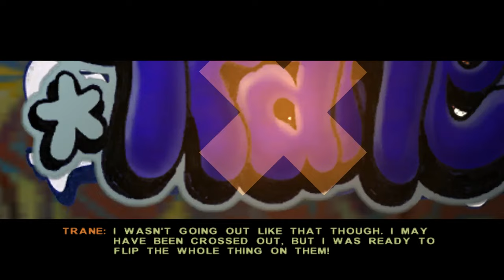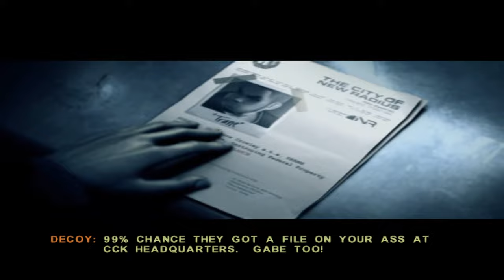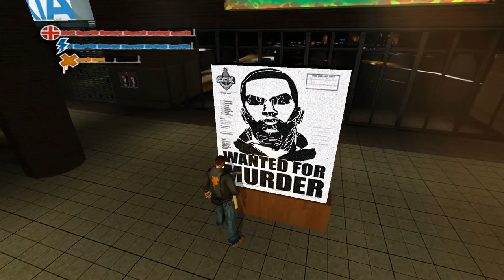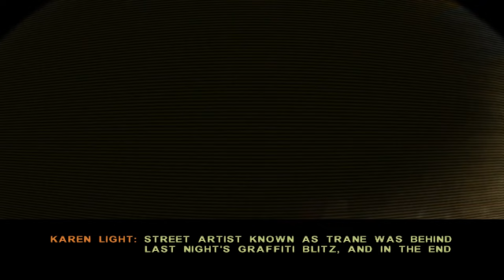Marc Ecko's Getting Up: Contents Under Pressure - FULL GAME walkthrough | Longplay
Marc Ecko's Getting Up: Contents Under Pressure is an action video game developed by The Collective and published by Atari in 2006. You play as Trane, a graffiti artist who exposes the corrupt government of New Radius City with his art.
0:00:00 Grandma Celia's
0:05:25 Trane's Hood
0:10:56 The Pool Yard
0:25:21 Storefront Row
0:37:22 Abandoned Art School
0:47:44 The Subway Tunnels
0:55:38 The Lay-Up
1:12:09 Subway Ride
1:15:34 Dip's Hideout
1:21:06 Gabe's Hood
1:43:06 Meat Packing Plant
1:53:43 VANR Chill Space
2:10:27 Gabe's Hideout
2:17:40 Yard Entrance
2:30:47 Interior Ghost Yard
2:44:07 Lights Out
2:46:37 New Radius Tunnel
2:50:55 Amusement Pier
3:06:27 New Radius Freeway
3:21:23 Tramnet Safecars Tower
3:33:21 Going For A Tram Ride
3:43:13 Exterior CCK HQ
4:03:36 Interior CCK HQ
4:16:27 Hunt's Helipad
4:18:21 SFC Hideout
4:22:18 School Rooftop
4:27:12 Port Authority
4:37:26 Lumen Square Station
4:44:19 Subway Platform
4:53:37 New Radius Bridge
5:06:06 Bridge Docking Station
5:17:44 NNR News Blimp
5:29:45 The Blimp Roof

Developer: The Collective
Publisher: Atari, Devolver Digital
Platforms: PC, PS2, Xbox
Release Date: 2006
Genre: Action, Fighting